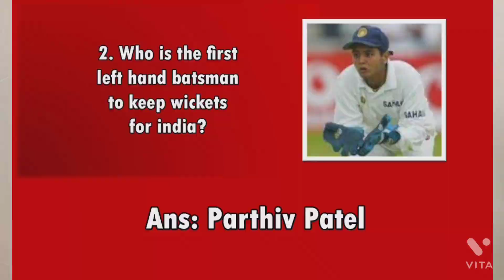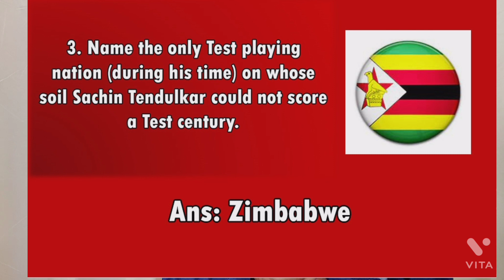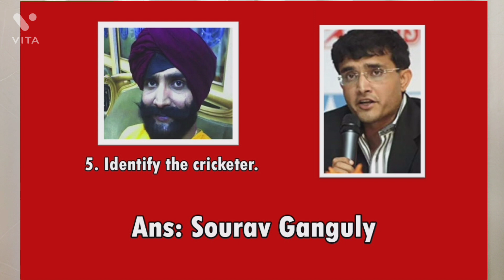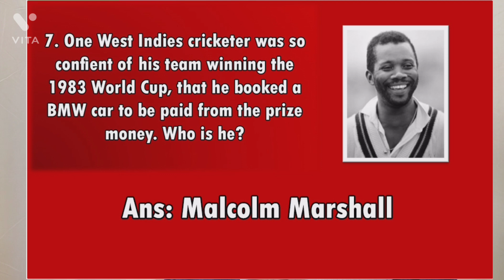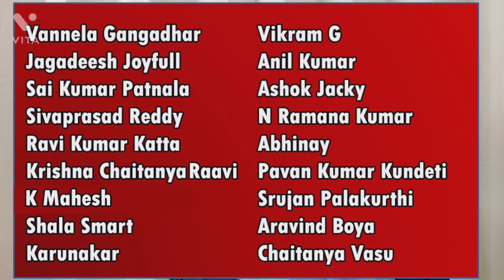ఆడింది ఒకే ఒక టెస్ట్...అది కూడా హాం ఫట్!/ Quiz#2 Results and Answers